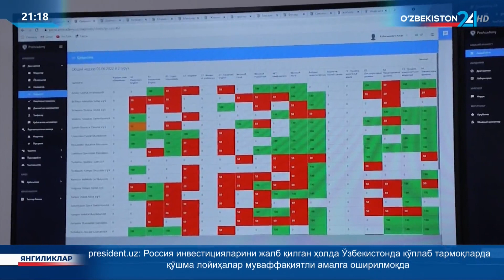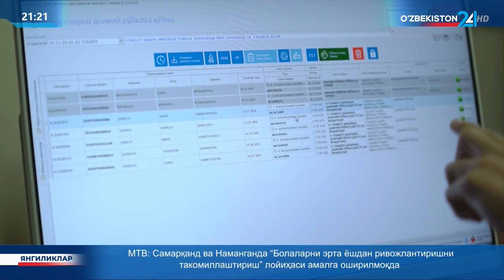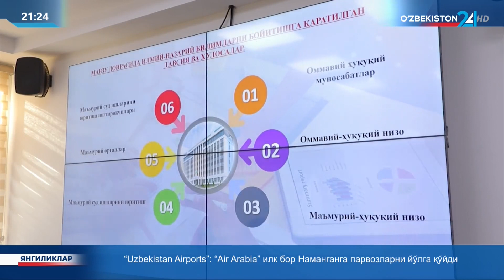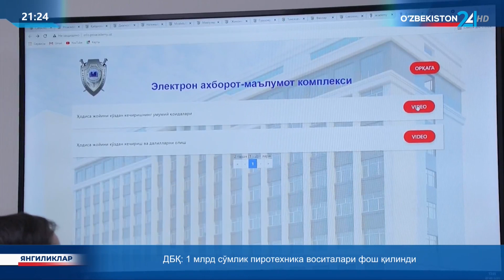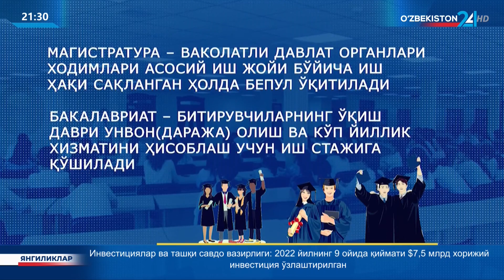Президент: Жиноятларни тергов қилиш соҳасида малакали кадрларни тайёрлаш сифат жихатидан...